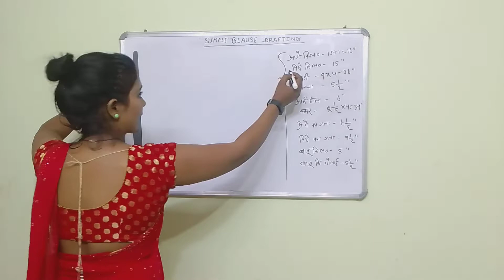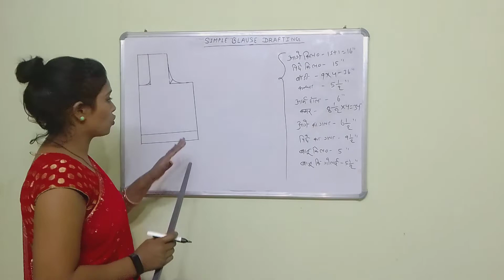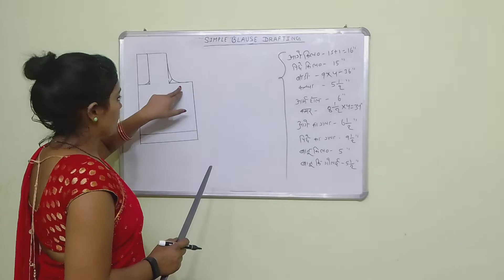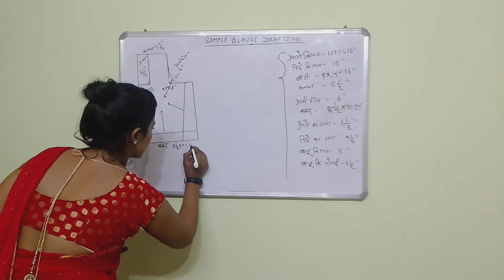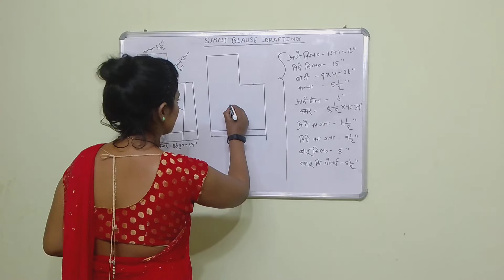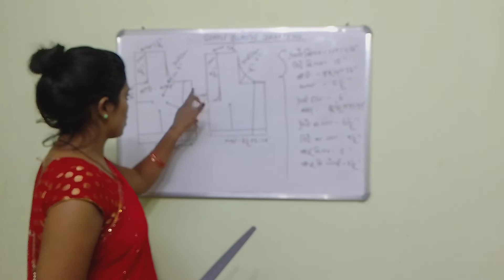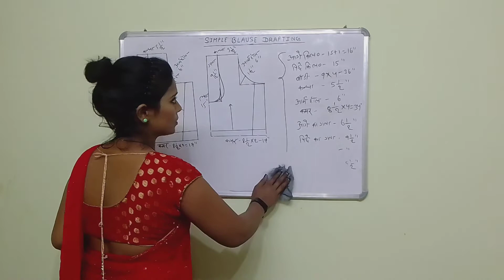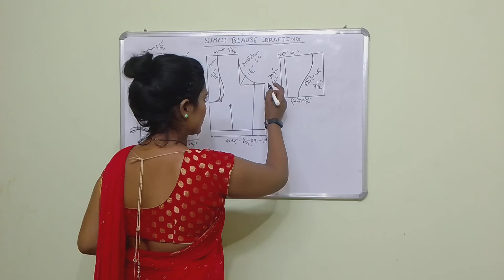Simple Blause Drafting|| सिम्पल ब्लाउज की ग्राफ|| Class - 2nd एकदम बेहतर ढंग से सीखें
Drafting Ka New Video Lekar aa Gayi Hu Dosto Aaj 2ND  Class h To Dosto Video Ko Suru Se Dekhe Class -1 Se Lekar Av Tak